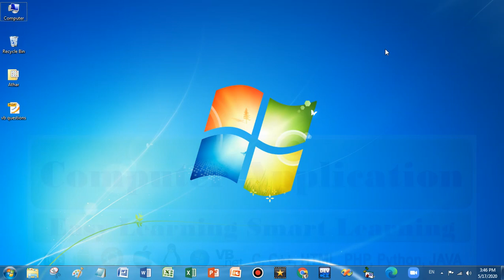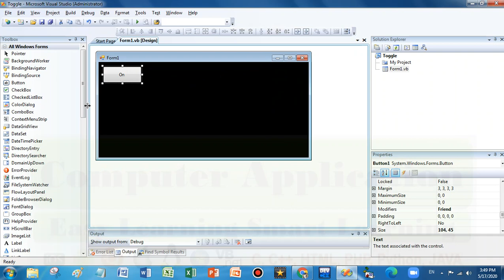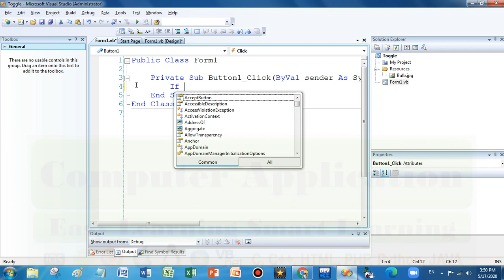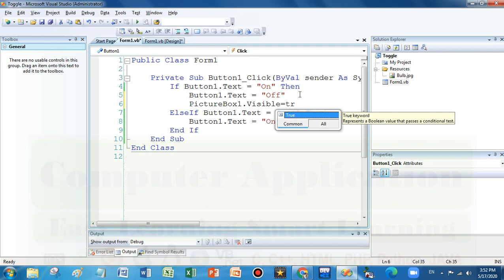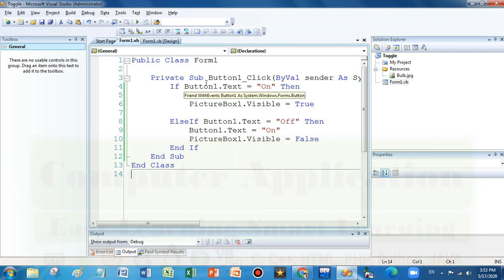Vb.net | Toggle Control | Create a Toggle Control | Hindi | Urdu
Learn how to create Toggle Control in vb.net form.

विषयवार प्लेलिस्ट
*Fundamental*